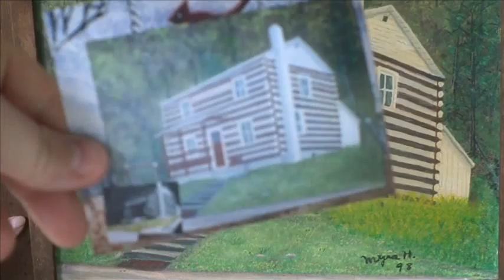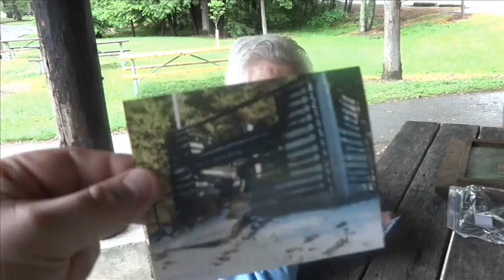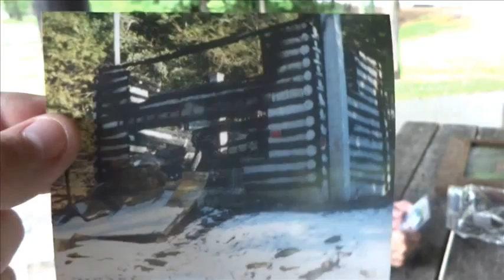A Moment with Nate's Grandma 19 - Painting the Past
Nate's grandma visits Cowan's Gap State Park and recalls her days of dabbling in painting.